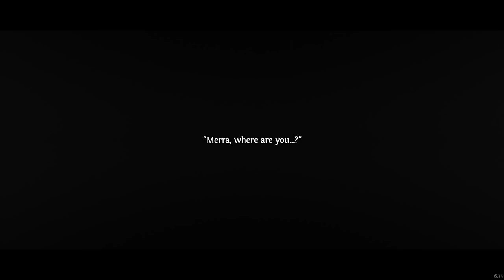Let's Play Ghost of a Tale [Full Release] - Gameplay Part 1 - The Full Tail